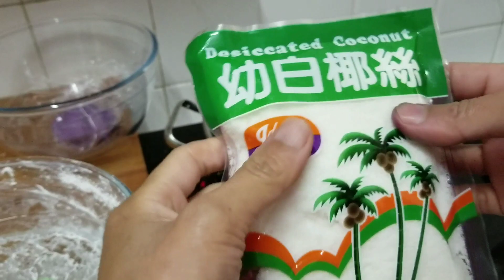Resep CENIL Jajanan Pasar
Bahan Tuk Gula.
250 g gula merah
300 ml air
Pandan.

Bahan adonan
300 g Tapioca starch
200 ml Air(water)
Garam(salt)
Vanilla
Kelapa(coconut)